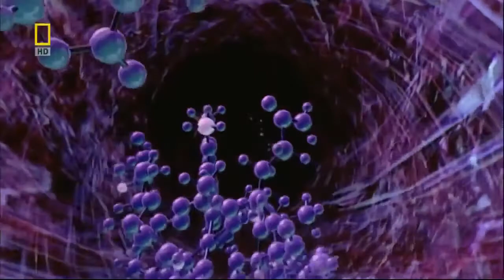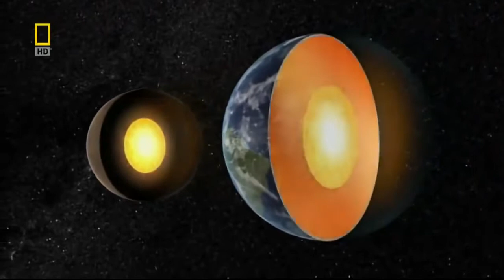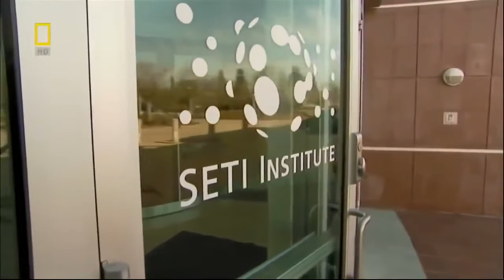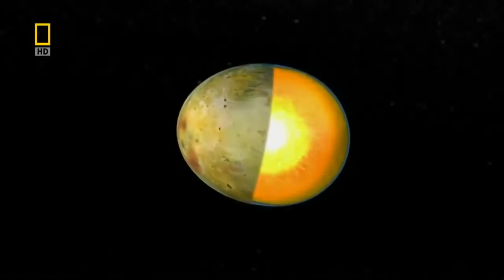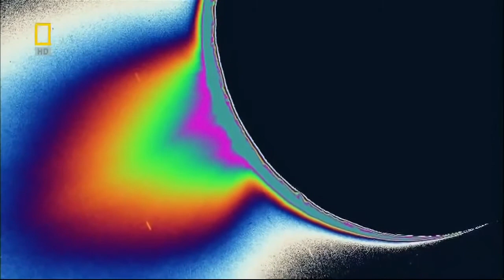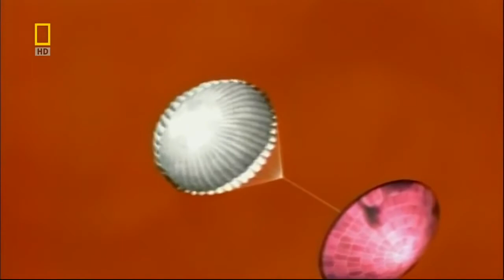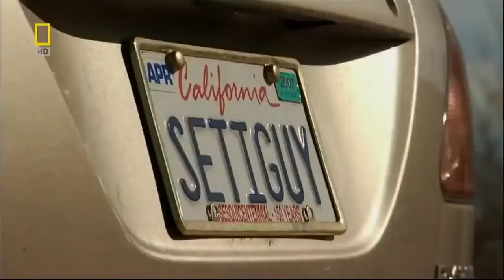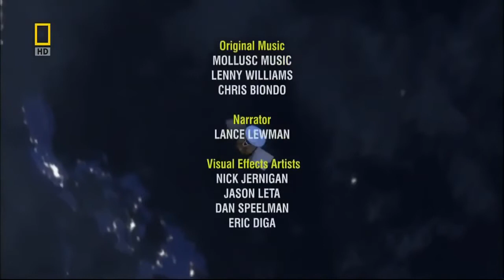Does Alien Life Exist Most Compelling Evidence Of Alien Existence Space Documentary 2020 Full HD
Does Alien Life Exist - Most Compelling Evidence Of Alien Existence | Space Documentary 2020 Full HD Some say it’s obvious we’re not alone, others scorn the very idea and still others yet will hauntingly report their own experiences of alien probings following their casual night-time stroll through the fields of small town America. But with everything from increasingly bizarre reportings from increasingly credible sources, to basic mathematical probability suggesting the likelihood of alien life, these days, scepticism is harder won. Whatever your opinions, you may well find that the following examples have some impact on them.